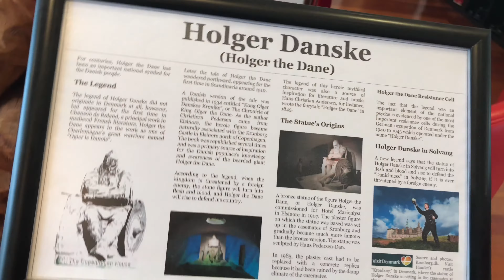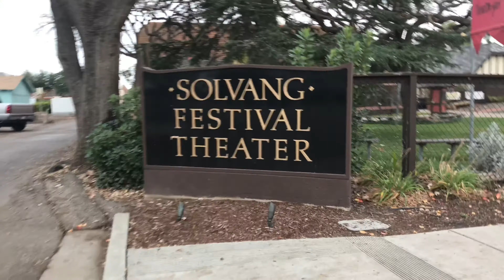Touristing: Solvang, CA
In this vlog we take you to hidden treasures Santa Barbara County, CA.

In this particular one we visit Solvang! This small Danish town hidden in the county of Santa Barbara has so many colorful things to offer!